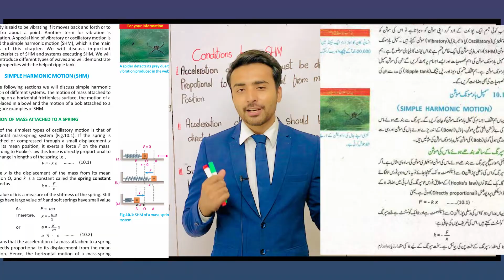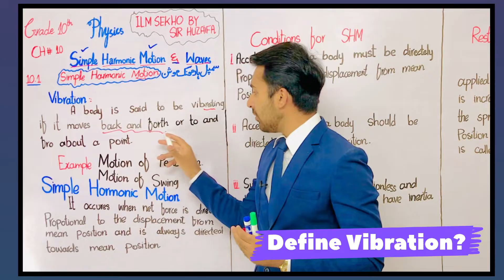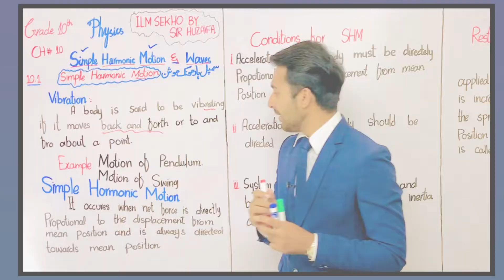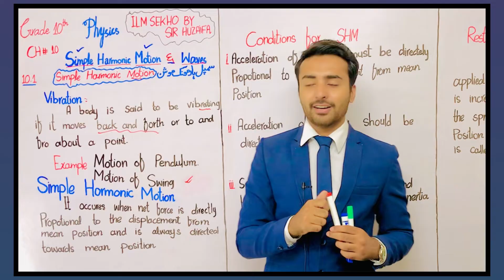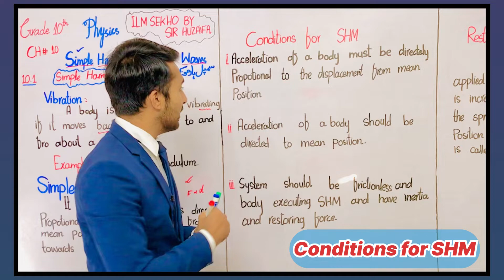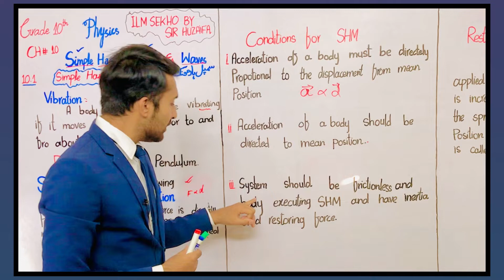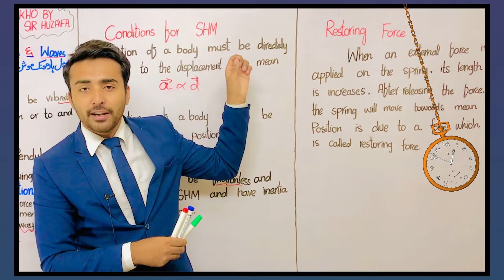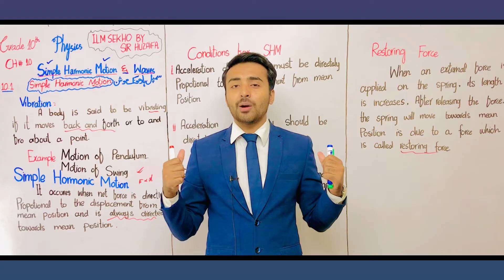Class 10 - Physics - Chapter 10 - Lecture 1 - 10.1|Simple Harmonic Motion (SHM)-IlmSekhoBySirHuzaifa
Class 10 - Physics - Chapter 10 - Lecture 1 - 10.1 Simple Harmonic Motion (SHM)
How are you Students? Hope so you are doing well!
in this video i will teach you class 10 physics topic Simple Hormonic Motion
If you have any confusion so please tell me in comment section!